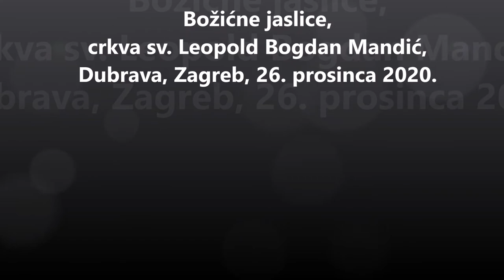Božićne jaslice u crkvi sv. Leopolda Bogdana Mandića, Dubrava, Zagreb, 26. prosinca 2020.